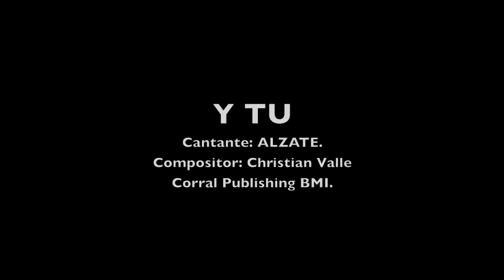Y TU - ALZATE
ALZATE - Y TU

Contrataciones:
Juan Felipe
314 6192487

2013